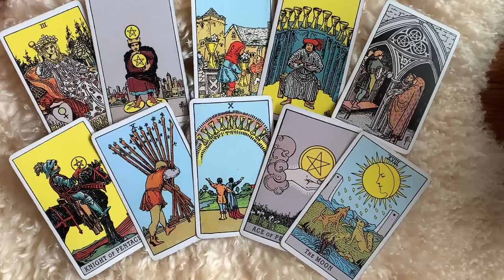LIBRA 😍 9 OF CUPS KIND OF DAY LIBRA! OWN IT! 💏 22 AUGUST 2023 DAILY TAROT